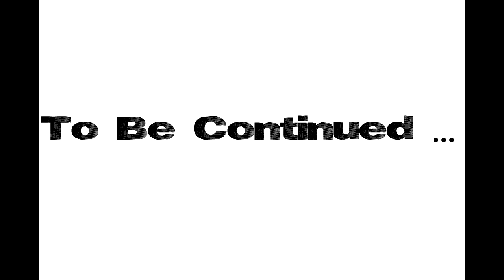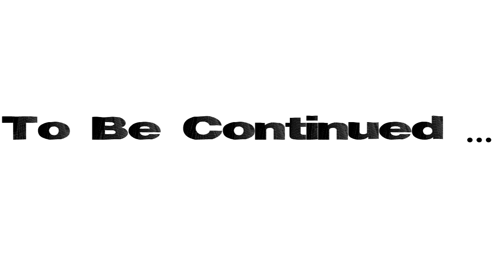Lets Play GTA With Eric Ep 1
In this video we are playing gta and this is the first video of this series this is only the first part so more videos will be out soon.